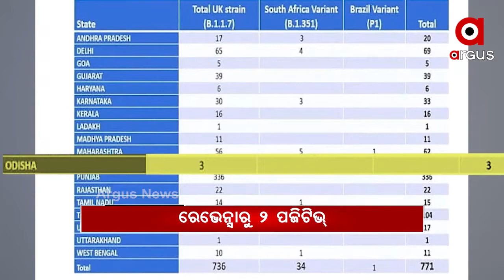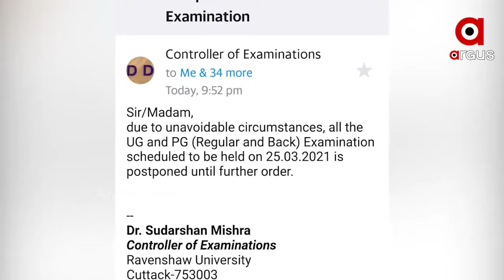Argus Update News 11Am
ଡରାଉଛି ମହାମାରୀ.
ଦେଶରେ ଲକଡାଉନକୁ ପୂରିଲା ଏକ ବର୍ଷ.
ବଢିଲା କୋରୋନା ଚିନ୍ତା...
ରାଜଧାନୀକୁ କୋଭିଡ୍ ଟେନସନ୍...
ଆଜି ଆସାମ ଓ ବେଙ୍ଗଲରେ ହାଇଭୋଲଟେଜ କ୍ୟାମ୍ପେନିଂ...
ସମଲେଶ୍ୱରୀ ନର୍ସିଂହୋମରେ ଉତ୍ତେଜନା...
ଜେଇଇ ମେନ୍ ପରୀକ୍ଷା ଫଳ ପ୍ରକାଶ...
ତାତିରୁ ନାହିଁ ମୁକ୍ତି...